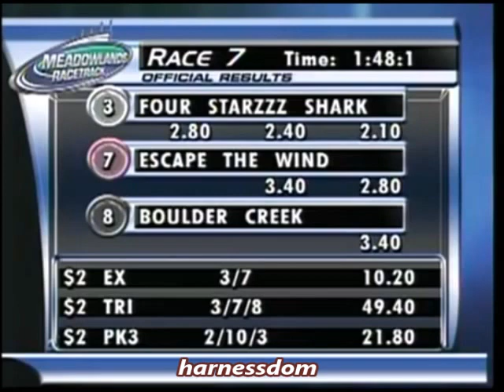2004 Meadowlands FOUR STARZZZ SHARK Graduate Final Mike Lachance